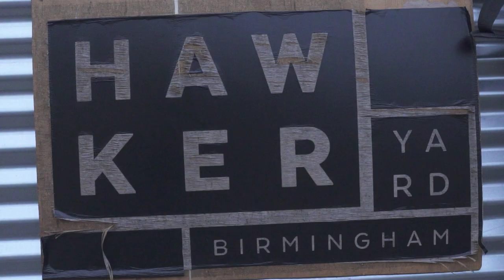Feel The Vibe Presents BLAK TWANG, DJ MR THING, DJ SHORTEE BLITZ & JUICE ALEEM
Featured Guests:

BLAK TWANG
DJ MR THING
DJ SHORTEE BLITZ
JUICE ALEEM
KEY INFINITY

Resident DJ's:

DJ Jam Fu
DJ Silence
DJ 6'5
DJ Unpronounceable